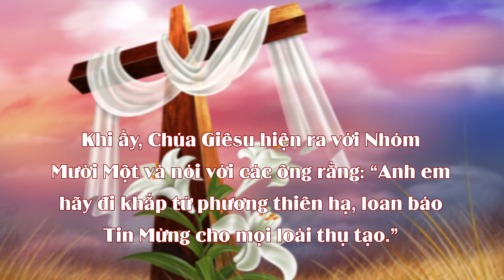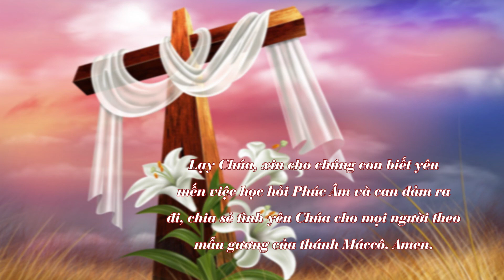Chấm nối chấm, thứ Hai 25.4.2022 - Hãy ra đi!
✠Tin Mừng Chúa Giê-su Ki-tô theo thánh Mác-cô.

15 Khi ấy, Đức Giê-su hiện ra với Nhóm Mười Một và nói với các ông rằng : “Anh em hãy đi khắp tứ phương thiên hạ, loan báo Tin Mừng cho mọi loài thọ tạo. 16 Ai tin và chịu phép rửa, sẽ được cứu độ ; còn ai không tin, thì sẽ bị kết án. 17 Đây là những dấu lạ sẽ đi theo những ai có lòng tin : nhân danh Thầy, họ sẽ trừ được quỷ, sẽ nói được những tiếng mới lạ. 18 Họ sẽ cầm được rắn, và dù có uống nhằm thuốc độc, thì cũng chẳng sao. Và nếu họ đặt tay trên những người bệnh, thì những người này sẽ được mạnh khoẻ.”

19 Nói xong, Chúa Giê-su được đưa lên trời và ngự bên hữu Thiên Chúa. 20 Còn các Tông Đồ thì ra đi rao giảng khắp nơi, có Chúa cùng hoạt động với các ông, và dùng những dấu lạ kèm theo mà xác nhận lời các ông rao giảng.